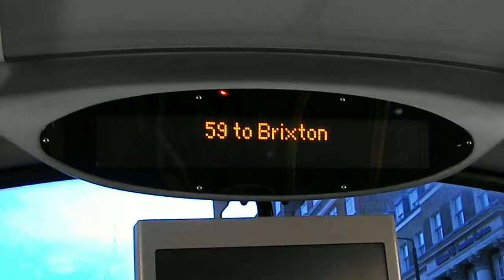59 to Brixton (Short Journey)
Route 59: King's Cross - Streatham Hill, Telford Avenue operated by Arriva London South for London Buses.